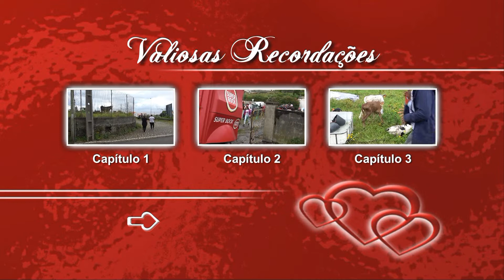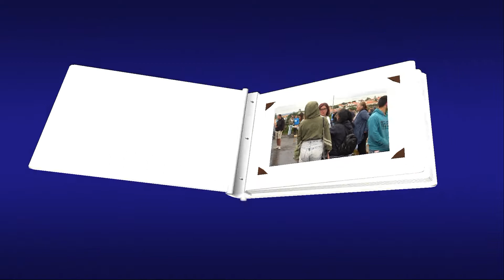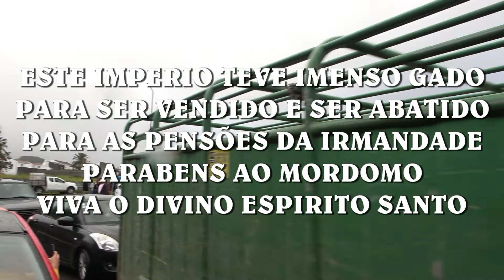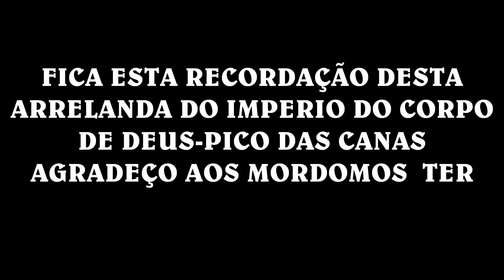PICO DAS CANAS-IMPERIO DO CORPO DE DEUS-RELANDA--HD-11-6-2022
BELISSIMA ARRELANDA GOSTEI OBRIGADO AO MORDOMO...